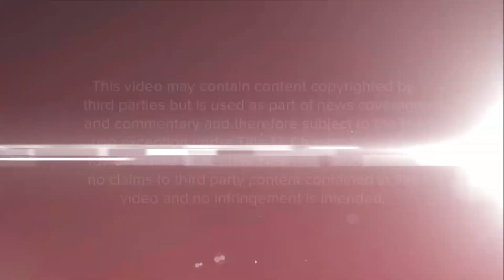"Dateline" Dec. 14, 2018 Promo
A promo for the Dec. 14, 2018 edition of "Dateline."